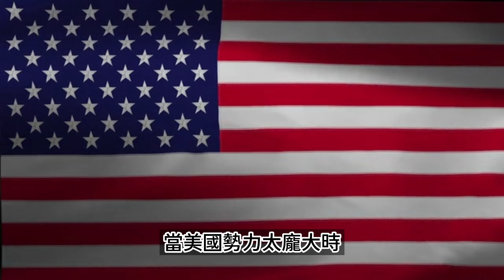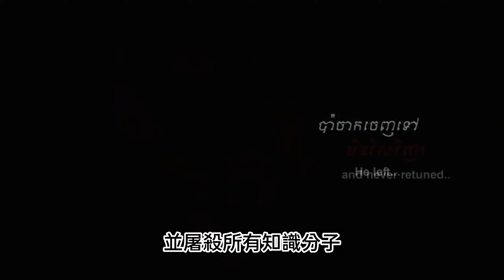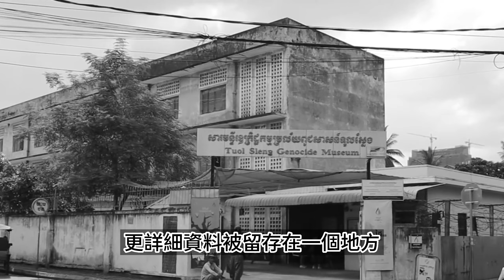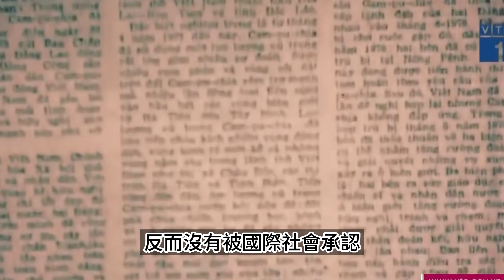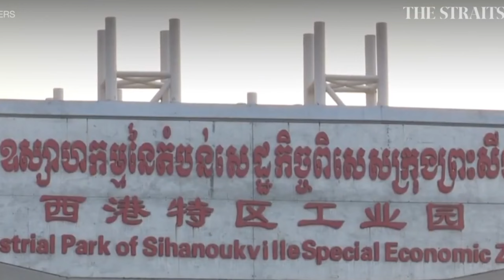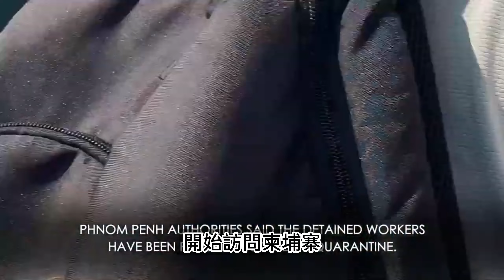柬埔寨百年悲劇，為何淪落詐騙王國?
前陣子新聞提到，有許多台灣人遭到拐騙到柬埔寨等地。被迫從事詐騙工作或是慘遭強摘器官販賣，那對於柬埔寨這個國家，不少台灣人相當陌生，所以今天我們就要聊聊柬埔寨的悲歌，曾經強大的吳哥王國，如何一步步淪落為詐騙溫床?

▼ 影片目錄 ▼
0:00 柬埔寨獨立
1:35 親美軍方政變
4:20 人間撒旦: 赤柬掌權
6:13 柬越戰爭
7:26 聯合國介入
8:33 貪腐之國
9:18 混亂與繁榮的西港
10:59 622塌樓事件
12:00 818禁賭